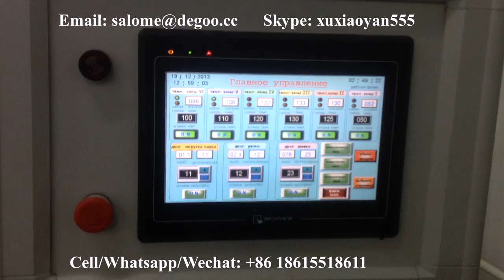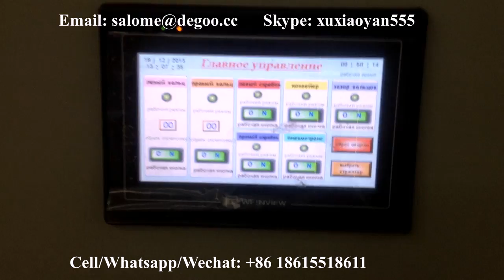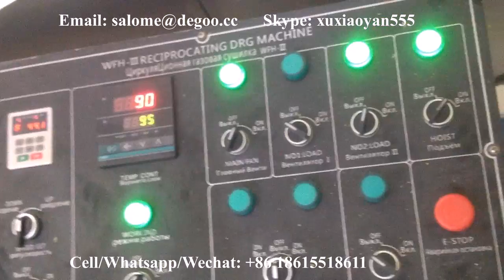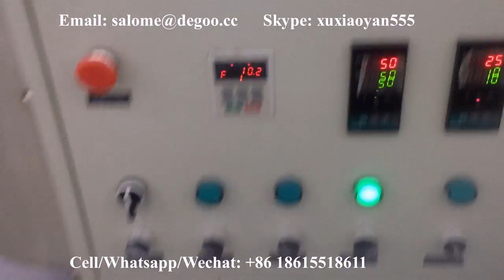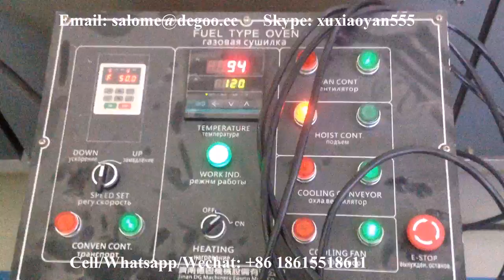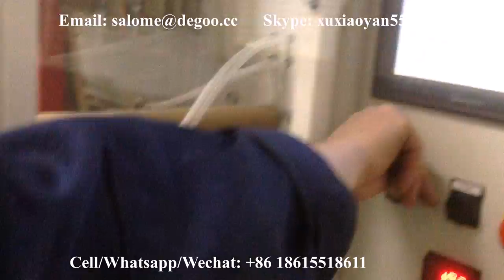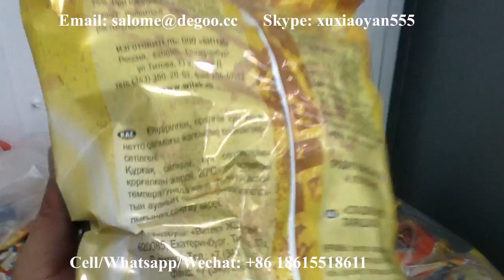Corn flakes making machine can create rice flakes and various cereal flakes